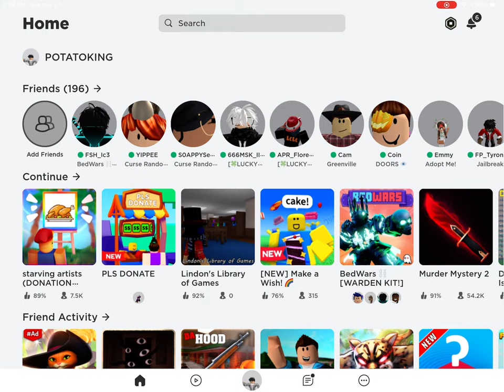How to get the LIndons library booth!(kinda rare?)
I don’t think many ppl have this booth so I just wanted to help everyone and the guy in the vid git helped lol.I hope this helps and ty for watching!